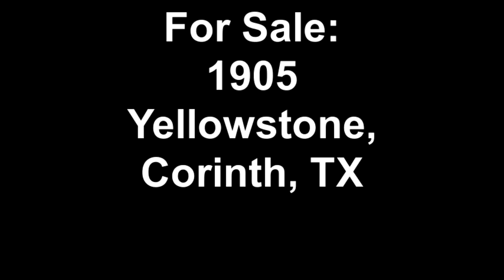Chance Realty Group SOLD this Home! 1905 Yellowstone, Corinth, TX